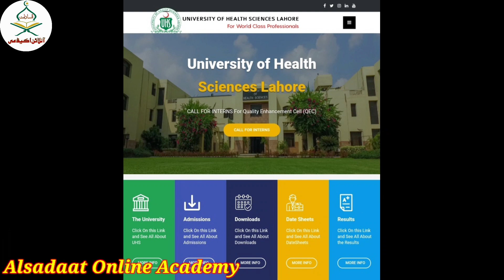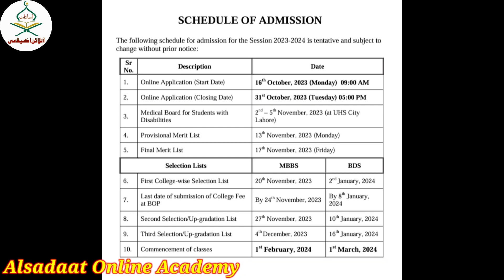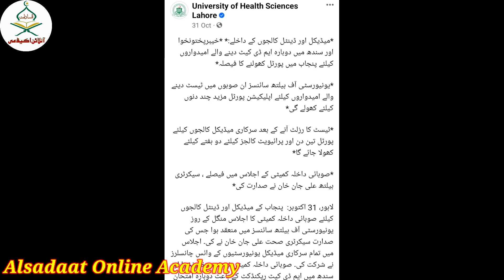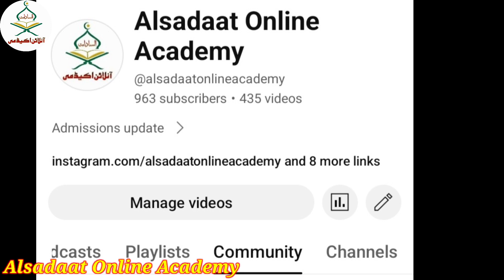UHS provisional merit list 2023 | Uhs latest news about MBBS admissions | uhs expectd merit 2023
*Share with other mdcat aspirants*

Mdcat 2023 latest news update | PMDC latest news about mdcat reconduct date

Uhs latest update
uhs latest news
uhs admit card
uhs merit list
uhs provisional merit list 2023
uhs college wise merit list
uhs latest news about mdcat 2023
uhs closing merit 2023
uhs mdcat 2023 key
uhs new updates

mdcat,
mdcat 2023,
PMDC mdcat 2023,
mdcat 2023 latest update,
mdcat 2023 latest news,
mdcat updates,
uhs mdcat 2023 latest update,
 jsmu mdcat 2023 latest news
ETEA mdcat 2023 latest news,
Reconduct mdcat 2023,
Reconduct mdcat date 2023,
grace marks,
cheating scandal mdcat 2023, latest news, jit mdcat report,
mdcat reconduct latest news update ,
 etea mdcat reconduct 2023,
Reconduct Sindh MDcat 2023,
 sindh mdcat update,
reconduct mdcat date,
mdcat updates 2023,
jsmu mdcat
mdcat,
mdcat 2023,
 PMDC mdcat 2023,
 mdcat updates, uhs mdcat 2023 latest update,
Reconduct mdcat 2023,
which prrovice will Reconduct mdcat 2023, grace marks,
cheating scandal mdcat 2023,
 jit mdcat report,
mdcat recconduct,
sindh mdcat 2023,
jsmu result mdcat, jsmu mdcat result 2023, latest sindh mdcat news 2023,
sindh high court mdcat news
mdcat roll no slips 2023